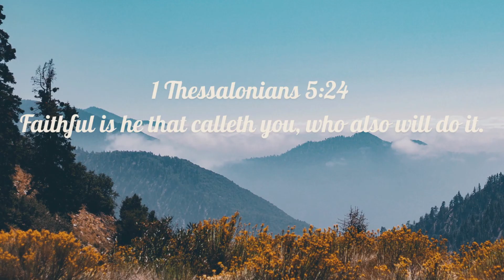The Calling of Motherhood || Monday Morning Devotions || Reflecting Redemption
Get your FREE copy of 32 Days of Grace here:

I N S T A G R A M: @reflectingredemption

Wherever you are on your journey to motherhood or your journey in motherhood - Happy Mother's Day to you! I am praying that you will see God moving in your life exactly where you are at. Trust your future & your mothering with the Father that loves you.